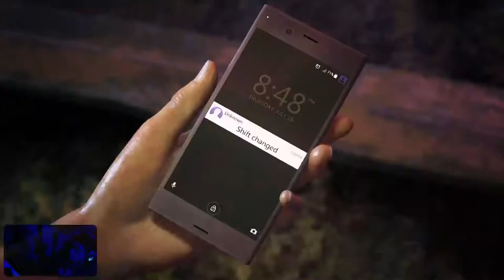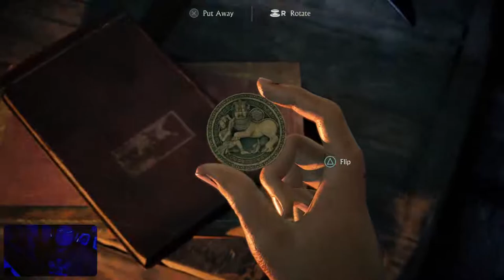Uncharted The Lost Legacy PS4 Live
It builds upon gameplay elements established in previous Uncharted titles with its more open-ended gameplay. Chloe, a supporting character who appeared in previous Uncharted games as a friend, love interest and associate to Nathan Drake, is the focus of the game, with the story, design and gameplay elements reflecting her character. Claudia Black, Laura Bailey and Troy Baker reprised their roles as Chloe, Nadine and Sam respectively, through voice and motion capture, and assisted writer Josh Scherr and creative director Shaun Escayg with the development of the characters and story.